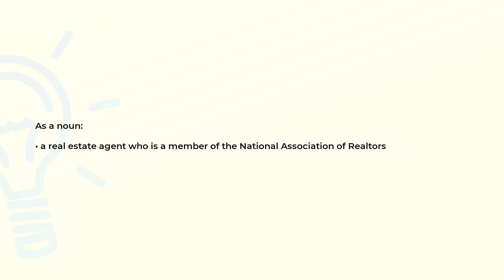What is the meaning of the word REALTOR?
Definition and spelling of the word REALTOR.

(00:00) Intro
(00:07) As a noun
(00:16) Spelling

As a noun (00:07):
• a real estate agent who is a member of the National Association of Realtors